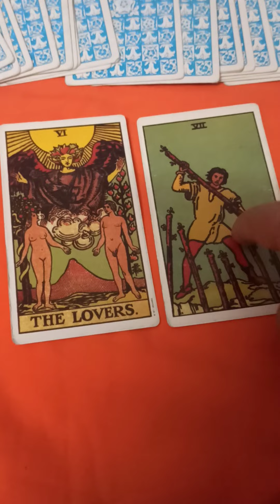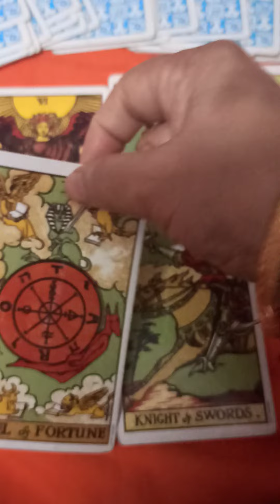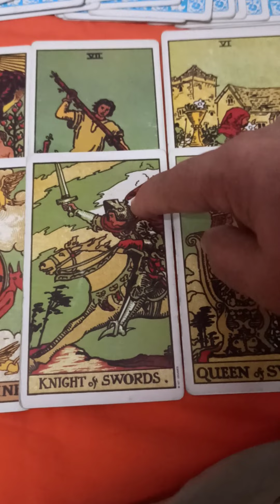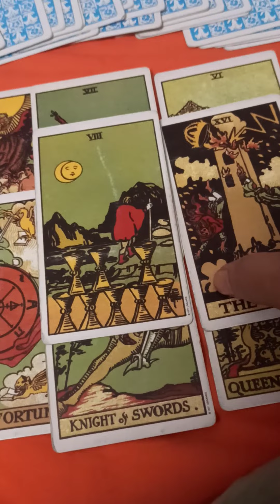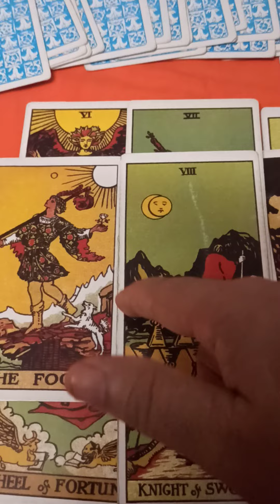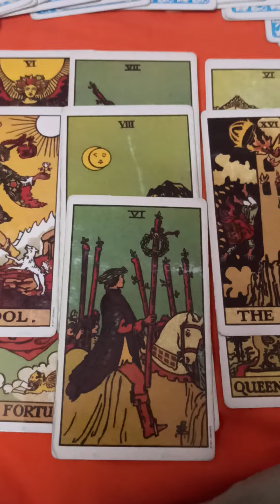Aaj kya soach rhe ho aap unke liye/or aaj wo kya soach rhe hai aap ke liye/kya hai unke dil mai/